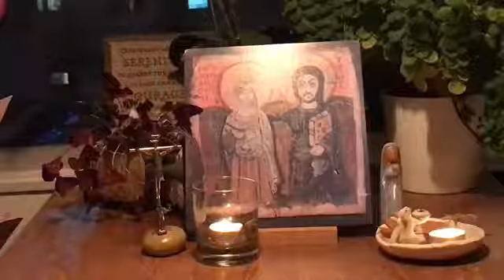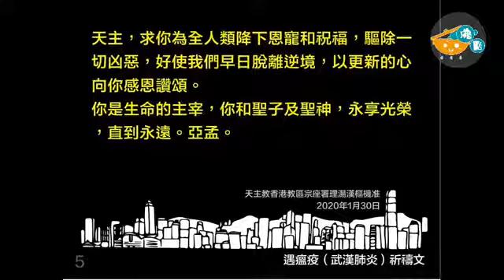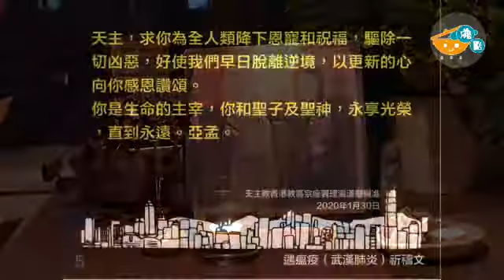7/2 930pm Lead Us 音樂祈禱直播重溫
有 Vansie & Kin @ AMDG 同大家用音樂默想祈禱

歌單：
1) my peace
2) 細聽祢 （AMDG)
3）不再有憂慮 （泰澤歌詠）
4) 在主內（泰澤歌詠）
5）生命因主動聽 （Cornerstone)
唸遇瘟疫祈禱文
天主經/聖母經/聖三光榮經